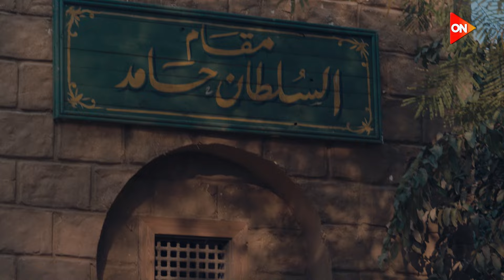حامد محتار في لغز السلطان وعايز يعرف الحقيقة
ما بين الماضي والحاضر، تدور أحداث المسلسل حول السلطان حامد، وهو بطل شعبي ومجاهد في وقت الحملة الفرنسية يتحول لأسطورة لها أضرحة ومقامات في العديد من قرى مصر، وفي ذات الوقت حامد - صانع حلي- يكرس حياته لكشف سر السلطان ويجد نفسه هاربا من عصابات تهريب آثار.
ﺇﺧﺮاﺝ: خالد يوسف
ﺗﺄﻟﻴﻒ: يوسف إدريس
طاقم العمل: أحمد فهمي - أحمد صلاح السعدني - حسين فهمي - ريم مصطفى - أحمد عبدالعزيز - حنان مطاوع